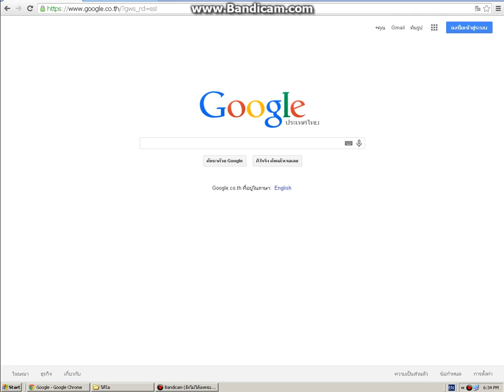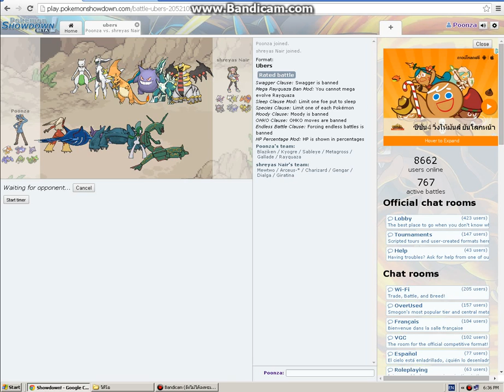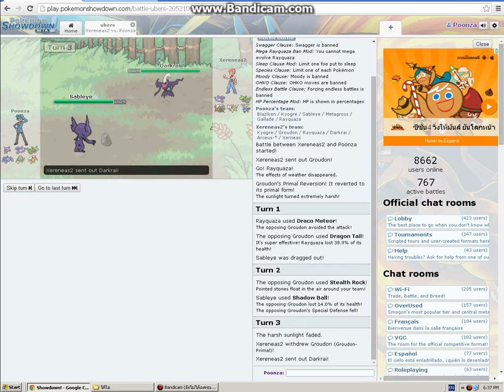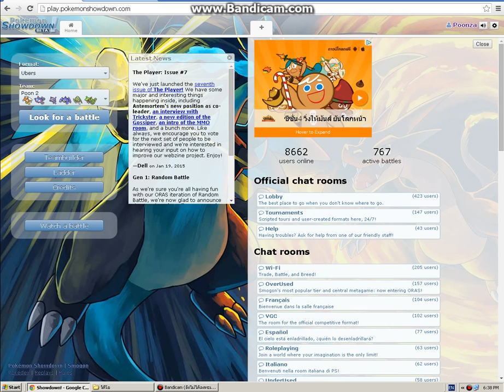Pokemon Showdown Part 1 เป้าหมาย ชนะ50 !!!!!!!!!!!!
เป็นกำลังใจให้ด้วยน้าๆๆๆๆๆๆๆๆๆๆๆๆๆๆๆๆๆๆๆๆ